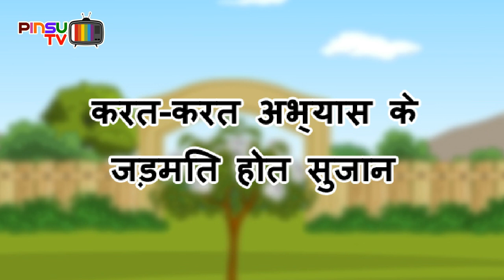करत-करत अभ्यास के जड़मति होत सुजान - कहानी | Karat karat abhiyas ke jadmati hoth sujan - Story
Watch latest hindi story on pinsu tv:

करत-करत अभ्यास के जड़मति होत सुजान - Karat Karat Abhiyas Jadmati Hoth Sujan - Moral story